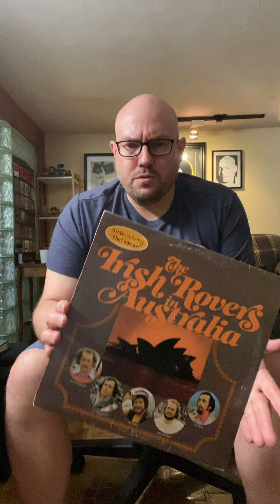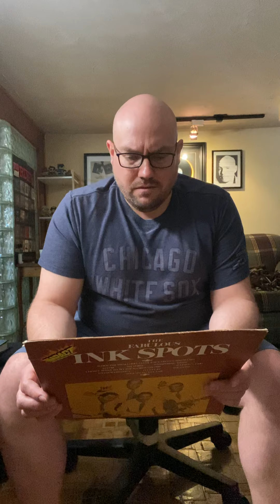Vinyl Dive Day 10 - I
Irish Rovers, Ink Spots